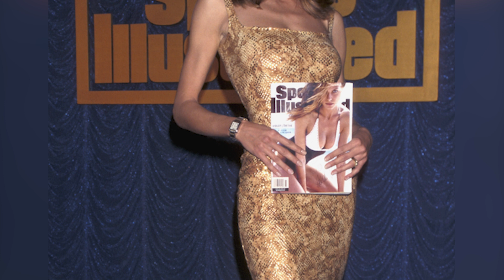50 Jahre Heidi Klum: So hat sie sich verändert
La Klum ist 50. In Deutschland umstritten und doch Deutschlands berühmtester Star in Amerika und bekannt auf der ganzen Welt – Heidi Klum ist ein Stück Popkultur.

Die Welt der Stars. Von den neuesten Liebesgeschichten, über fragwürdige Outfits bis hin zu den Royals. Bei uns bekommt Ihr immer aktuelle News, Gerüchte und Bilder über die Berühmtheiten dieser Zeit.
Was tun gegen Migräne? Sollte man Nudeln nach dem Kochen abschrecken? Und darf mein Vermieter einfach die Heizung drosseln?
Diese alltäglichen Fragen und viele mehr beantworten wir in unseren Videos.
Wie unser Name schon sagt, bekommt Ihr bei uns täglichen Content zu den verschiedensten Themen:
- Promis - Unterhaltung - Rätsel - Technik - Natur & Umwelt - Ratgeber - Lifehacks - News - Essen & Kochen

Ihr habt fragen, oder Anregungen? Dann meldet euch sehr gerne bei uns!